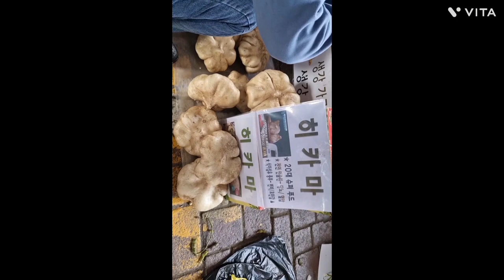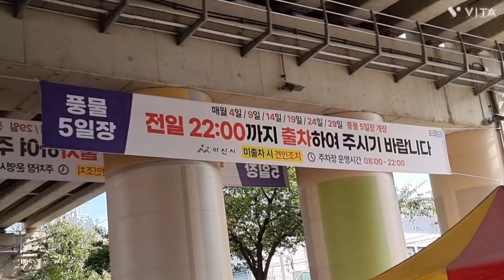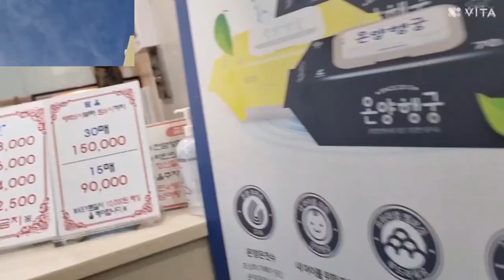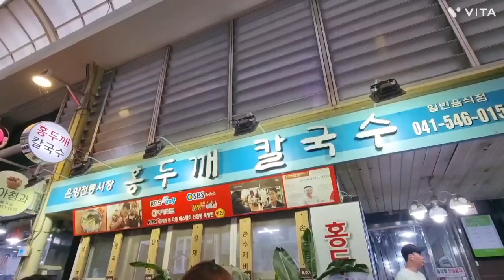오일장 가던날이장날이유!~^^ 지하철로 갈수있는 오일장온양온천역풍물시장 매월 4일.9일.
도시에서 지하철로 갈수있는 오일장